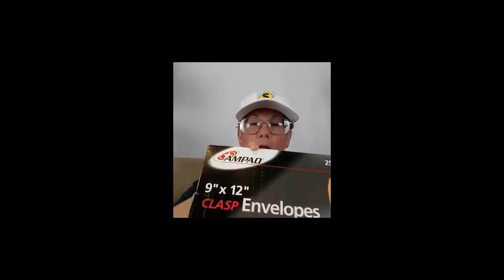Options for Professional Drivers in Organizing and Storing Receipts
What options do truckers have for organizing and storing receipts?

Vicki Simons was LIVE in the "Thoughtful Thursday" broadcast. She provided some options to help truckers with record keeping and budgeting.

For those with Smartphones and prefer to use digital methods, here is a service that we personally use and recommend.